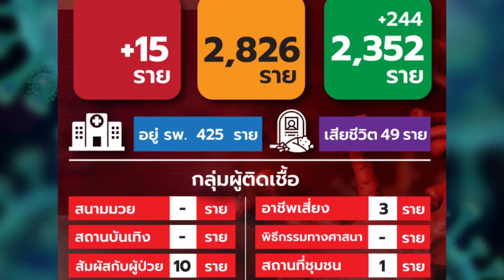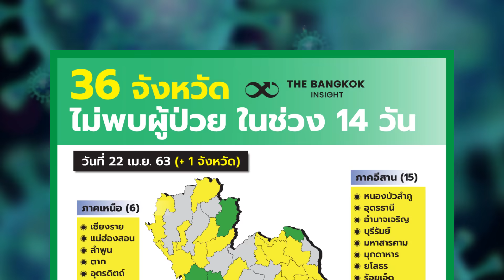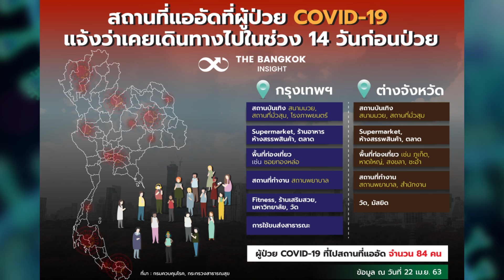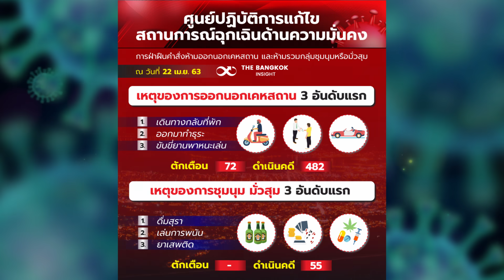อัพเดทสถานการณ์ 'ไวรัสโควิด-19' วันที่ 22 เมษายน 2563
ทั่วโลก
สถานการณ์แพร่ระบาดของไวรัสโควิด-19
นับถึงเวลา 11.00 น. วันนี้ (22 เม.ย.)

- ทั่วโลกมียอดสะสมผู้ติดเชื้ออยู่ที่ 2,557,181 คน
- รักษาตัวหายแล้ว 177,641 คน
- มียอดสะสมผู้เสียชีวิตที่ 177,641 ราย

นพ.ทวีศิลป์ วิษณุโยธิน โฆษกศูนย์บริหารสถานการณ์โควิด-19 (ศบค.)
เปิดเผยระหว่างการแถลงข่าวสถานการณ์ไวรัสโควิด-19
ประจำวันนี้ (22 เม.ย.) ว่า

- พบผู้ป่วยเพิ่มขึ้น 15 ราย
   รวมเป็นผู้ป่วยยืนยันสะสมทั้งหมด 2,826 ราย
   ในจำนวนนี้ถูกกักตัวอยู่ในพื้นที่ของรัฐ
   (State Quarantine) จำนวน 71 ราย,

-  ผู้ป่วยที่รักษาหายแล้วเพิ่มขึ้น 244 ราย รวมเป็น 2,352 ราย

-  ผู้เสียชีวิตเพิ่มขึ้น 1 ราย รวมเป็น 49 ราย